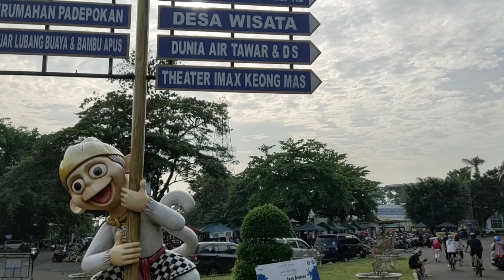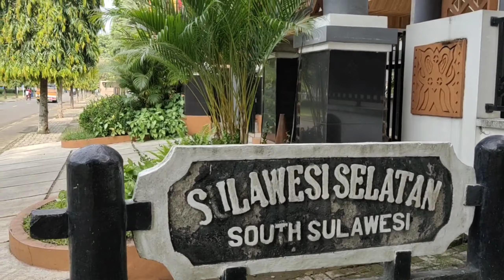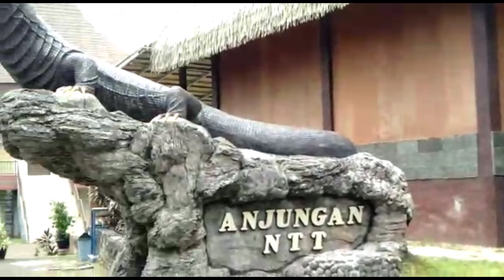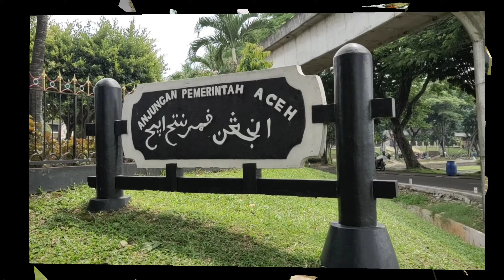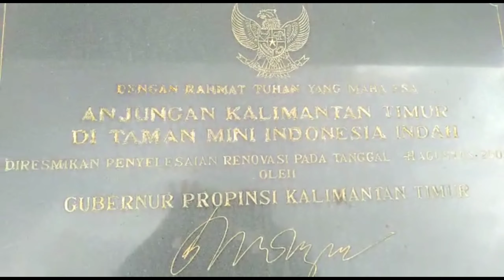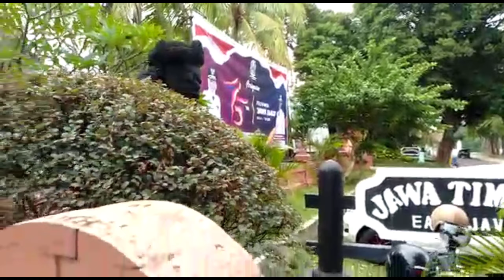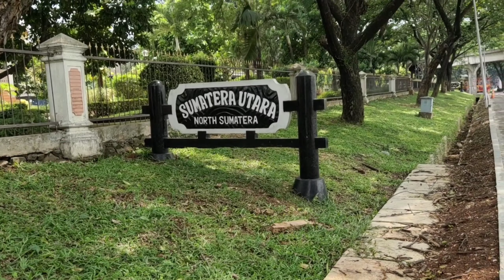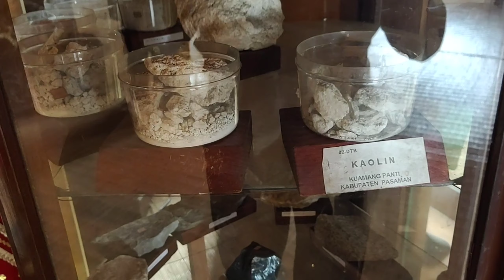Goes Minggu Keliling Indonesia || TMII